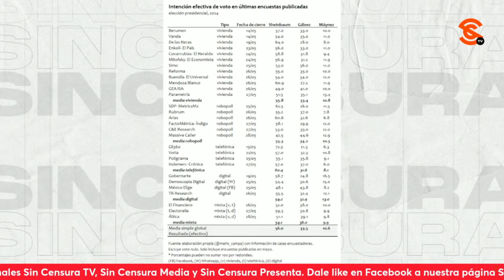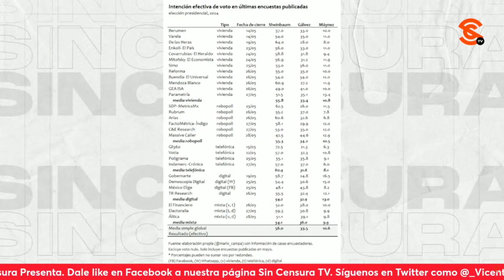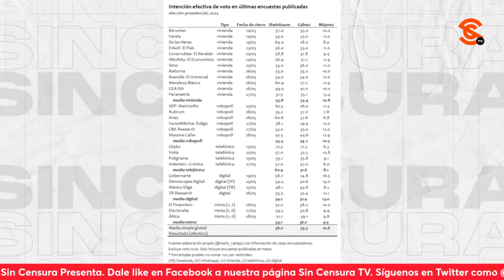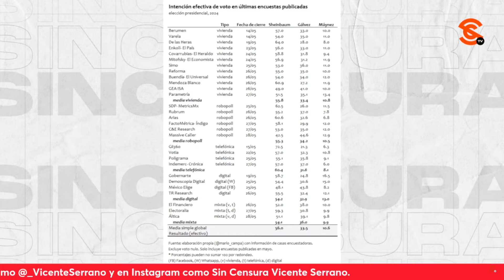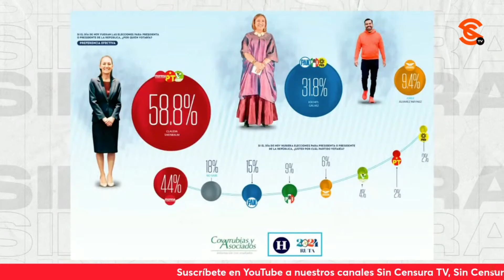SI VOTAMOS MÁS DE 30 MILLONES SERÁ IMPOSIBLE QUE JUDICIALICEN LAS ELECCIONES, ENFATIZA PACO CRUZ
El periodista y escritor Francisco Cruz recalcó que a día de las elecciones, los opositores están desesperados porque saben que perderán la contienda, por lo que ya preparan camino para judicializarlas. Sin embargo, enfatizó que si salen a votar más de 30 millones de personas, será imposible que lo hagan